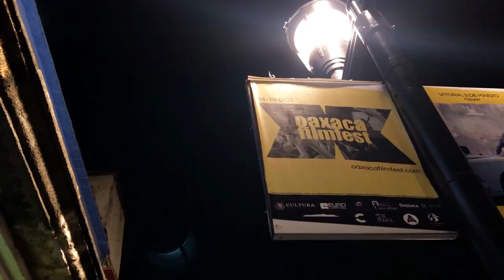HARD TO SAY GOODBYE by Ty Bru (Official Video) prod by Westtopher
Video Was Shot During The Oaxaca Film Festival 2019 By Ty Brueilly for Mightier Than The Sword Records, Photography & Literature/Heart's Core Art Store In Oaxaca, Mexico.

TRACK TITLE: Hard To Say Goodbye
ARTIST: Ty Bru
PRODUCER: Westtopher
FROM THE ALBUM: Heart Core Hip Hop
LABEL: Mightier Than The Sword Records

LYRICS:
INTRO/CHORUS
never can say goodbye
So I let the record do it for me
‘Cause the crowd only moving for me

Chea!
Heart Core Hip Hop, baby
I appreciate yall, yeah

VERSE 1
Yessir, it’s so hard to say
But sometimes when you’re done, that’s all you say
Make some people feel they’re too far away
It’s not permanent, I’m just a call away
Not going nowhere except all the way
To the top of Hip-Hop, let my song replay
Honestly, I’m out to get the honest pay
When I preserve my jams like some marmalade
Give it all I crave ‘til the dawn of day
I’ve been called a craze, an anomaly
Because what I say raise economies
And the music I’ve made stays in harmony
Karma pays, now I’m going to fall in place
Get ready for bed, so God I lay
Me down to sleep and that’s all I pray…
That you hold me close when I’m gone away